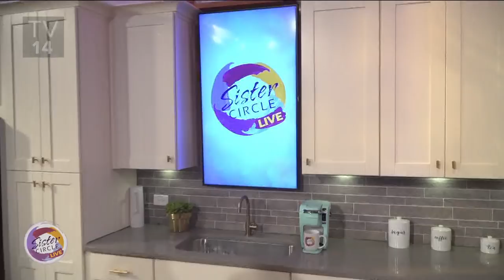Sister Circle |Cooking with Chris Bassett & Candiace Dillard | TVONE